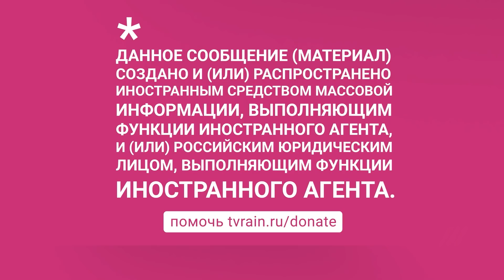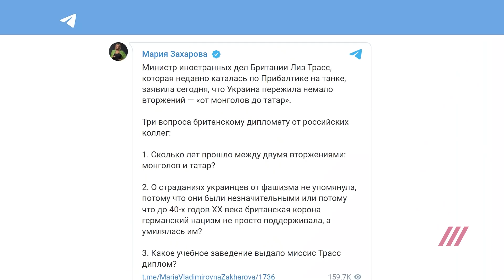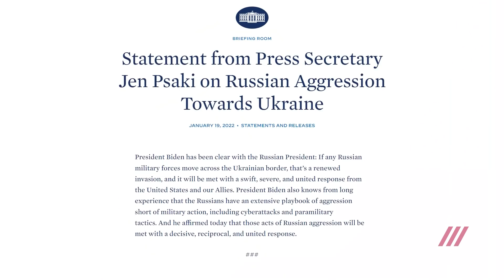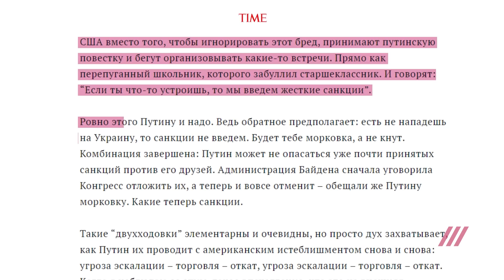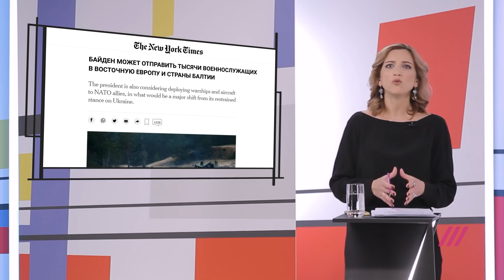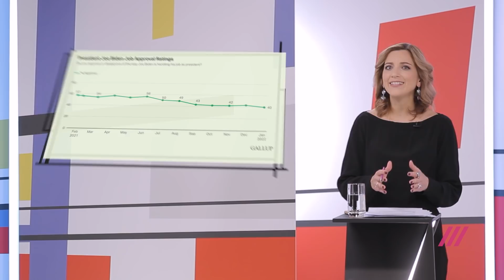Отмена санкций, захват Украины или переворот в Киеве: чего Путин хочет добиться от переговоров с США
В большом геополитическом конфликте на грани войны появился новый яркий игрок — Великобритания. Точнее, глава британского МИД Лиз Трасс, которая собралась в Москву.